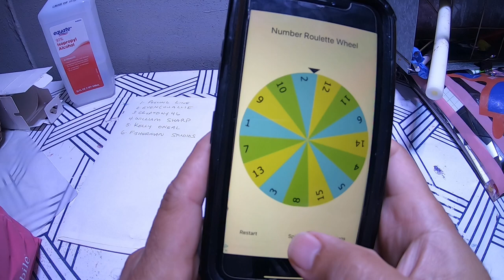Porgy Fishing and Lessons Learned